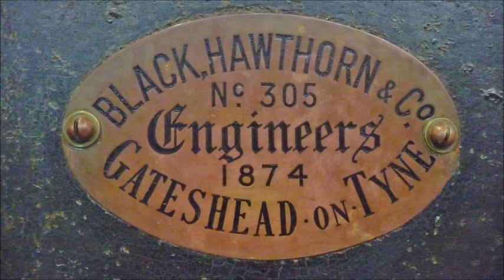Built at Newcastle and Gateshead A compilation of Steam Locomotives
A compilation of video clips and still pictures of steam locomotives that were built on Tyneside at Newcastle and Gateshead.
Locos seen are:
Robert Stephenson & Hawthorns 0-6-0ST NCB No.49 - built Newcastle 1943
Stanier Class 5MT 4-6-0 No. 45212 - built Newcastle 1935
Stanier Class 5MT 4-6-0 No. 45305 - built Newcastle 1937
Stanier Class 5MT 4-6-0 No. 45231 - built Newcastle 1936
NER Class X1 2-2-4T No. 66 Aerolite - built Gateshead 1869
Robert Stephenson & Hawthorns  0-4-0ST Sir Cecil A Cochrane - built Newcastle 1948
Robert Stephenson & Company 0-6-0T No 3 Twizell - built Newcastle 1891
Hawksworth 9400 Class 0-6-0PT No. 9466 - built Newcastle 1952
NER 901 Class 0-6-0 No 910 - built Gateshead 1875
Worsdell Class J21 0-6-0 No 65033 - built Gateshead 1889
Black Hawthorn & Co 0-4-0ST Bauxite No 2. - built Gateshead 1874 (Hebburn works)
Robert Stephenson & Hawthorns 0-4-0ST Agecroft No 1 - built Newcastle 1948.